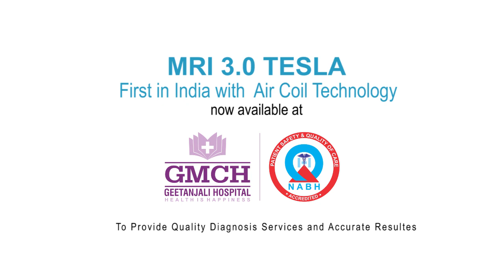MRI TESLA AIR COIL TECHNOLOGY | Geetanjali Hospital Udaipur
Best has become even better. GeetanjaliHospital has introduced the world's most advanced technology in Udaipur. MRI 3.0 TESLA. It's backed by Air Coil Technology & provide quality diagnosis services and accurate results.

Features of 3.0 TESLA  MRI -

1. Wide Bore 3.0 TESLA MRI
2. Revolutionary Air Coil Technology.
3. Soothing Silence.
4. Fast Scans.
5. Breathe Free.
6. Detachable Trolley.
7. Tractography Multivoxel MR Spectroscopy
8. Functional Imaging
 9. Cardiac MRI
10. Foldable Blanket Coils
11. Music of your choice.
12. Cardiac MRI
13. Ambient Environment

We are ensuring to provide world-class health care services backed by advanced technology & the best team of doctors under one roof.

Visit Geetanjali Hospital to get the best treatment by a specialist team of Doctors.